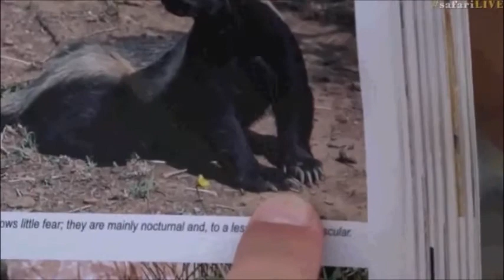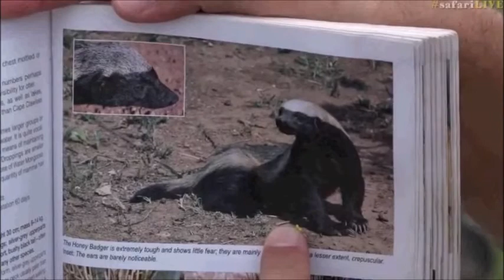Safari Live : The Cheetah Brothers at a distance today on drive Jan 18, 2017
Courtesy of WildEarthTV, Nat.Geo Wild, Djuma Game Reserve,Arathusa Game Lodge, Cheetah Plains Lodge and Chitwa Chitwa